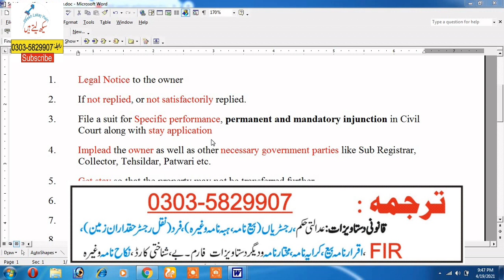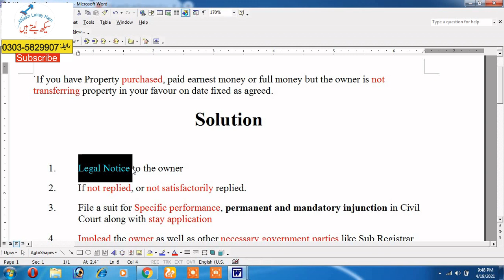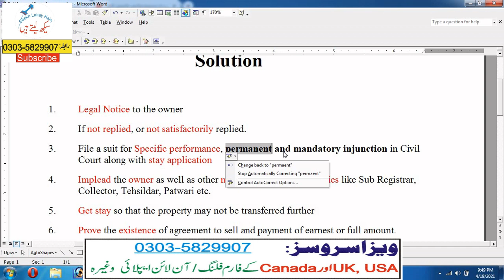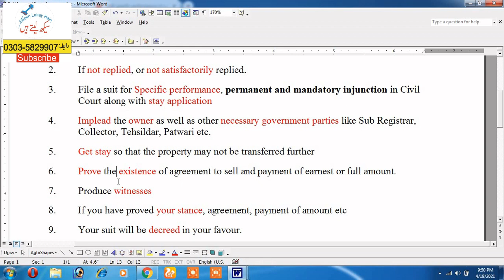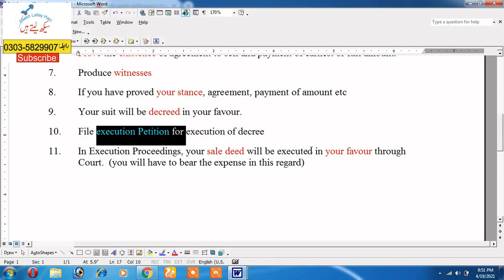Registry of Property through Court - Suit for specific performance in Pakistan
If you have paid earnest money to owner of property but the owner is not transferring the property in your favour, you may  appraoch to the civil court and file a suit for specific performance of agreement, and  can get execute sale deed in your favour.